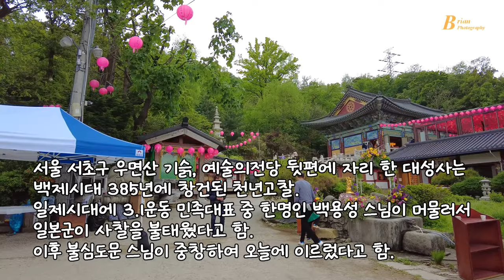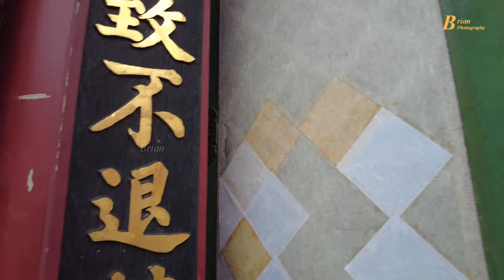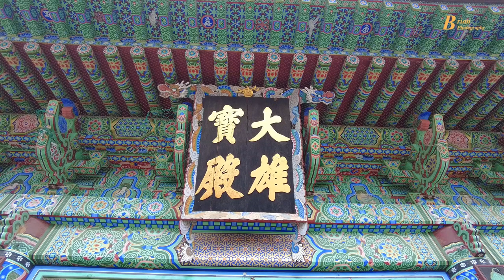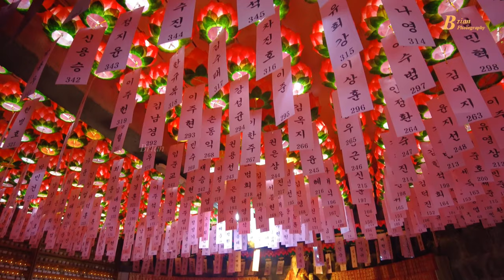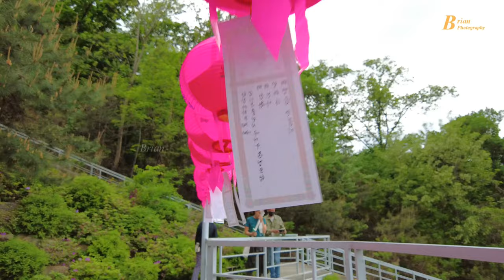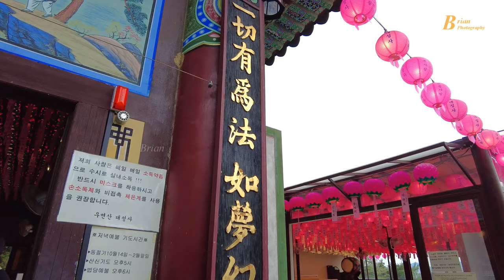부처님오신날 대성사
대성사(大聖寺)는  서울특별시  서초구  서초동  우면산(牛眠山)에 있는  절 입니다.
이 절은  백제 제15대  침류왕 원년(384)  백제에  불교를 전해준  인도 스님  마라난타 존자가  중국 동진(東晉)을 거쳐   백제로 오는 동안  음식과  기후가 맞지 않아 걸린  수토병(水土病)을  이곳에서 나오는 물을 마시고  고쳤으며​,   그 후  이곳에  대성초당(大聖草堂)을 세우고  머물렀다고 전하는데,  이곳이
백제불교의  초전법륜성지(初轉法輪聖地)로  지금의  대성사 입니다.    이 후  신라와  고려,  조선을 거치며  많은 스님들이  이곳을 거쳐갔는데,  원효대사,  보조국사 지눌스님,   무학대사 등  유명한 고승들이  이곳에  머물렀습니다.    그리고   근대에는  3.1운동 당시  민족대표 33인 중  불교계 대표였던  백용성(白龍城) 스님이  이곳에  머물면서  독립운동을 하였는데,  이를 이유로  일본군이  사찰을 불태웠습니다.
그후  용성스님의  법손(法孫)이신  불심도문(佛心道​文) 스님이   폐허가  되다시피 했던 대성사를  다시
중창 하였습니다.    이는  용성스님의  10대 유훈 가운데  "백제불교  초전법륜성지를  잘 가꾸어라."는
뜻을  받든  결과이기도  합니다.​